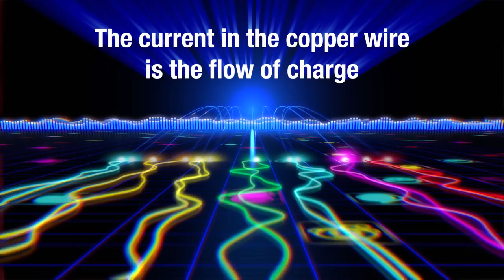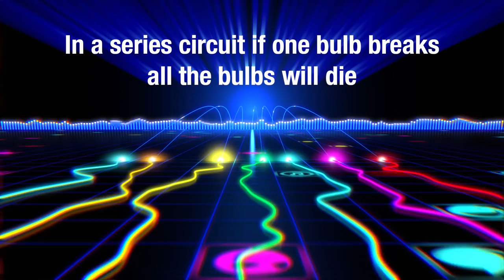Electric Circuits rap (9-1) - MC Afrique Prod. Milo Magz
Revise Physics my way - this fun, catchy and easy-to-learn rap will help you remember the key differences between series and parallel circuits. Btw - Leci is short for electricity!!!